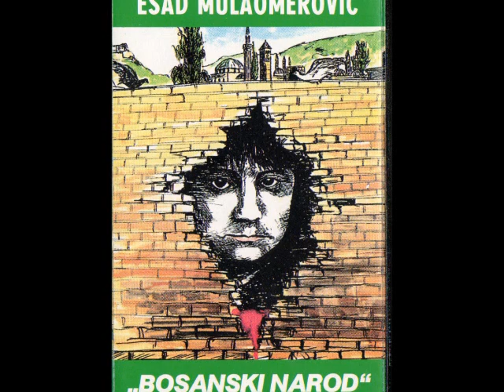Faruk Jahic Majcino Pismo